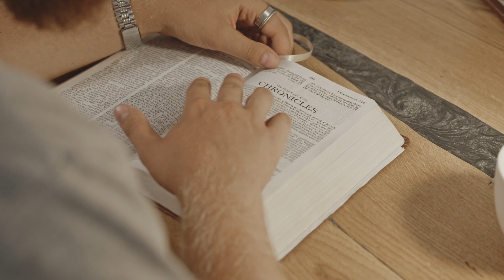Which parts of the Bible are you drawn to?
People from Birmingham discuss discipleship. Music from mixkit.